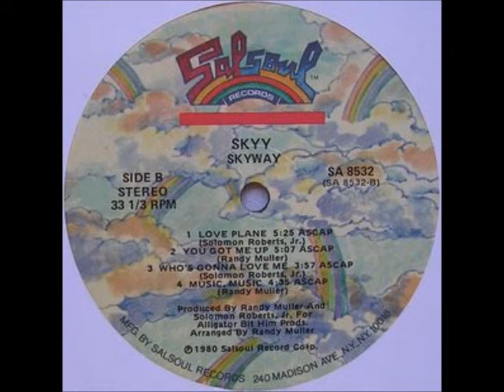Skyy - Skyyzoo 1980